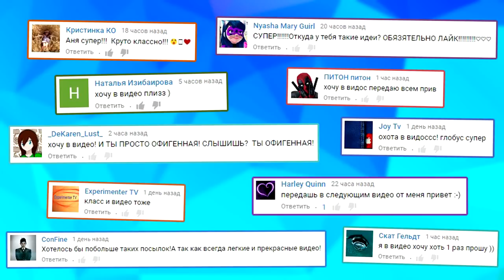ЧТО ЕСЛИ ДОБАВИТЬ В МОЛОКО КРАСИТЕЛИ И МОЮЩЕЕ СРЕДСТВО! DIY РАДУЖНЫЙ ВЗРЫВ В МОЛОКЕ!